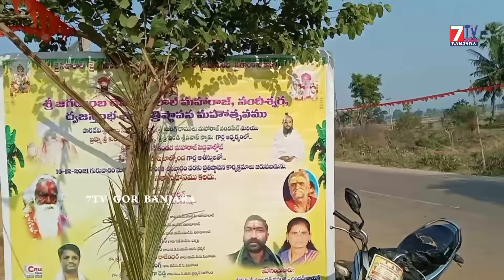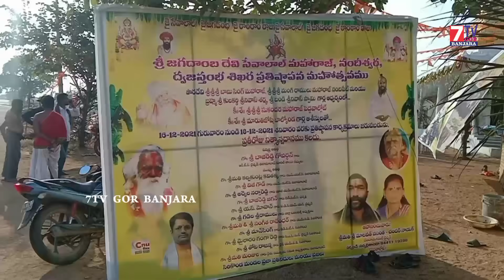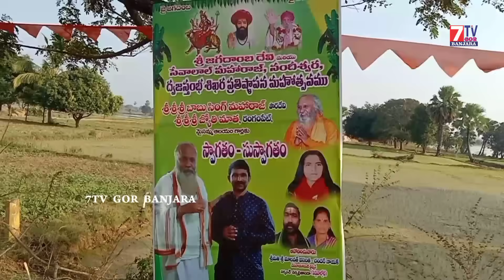Banjara Bai Lok Culture Song || Sri Jagadamba Devi Sevalal Maharaj Temple Vigraha Pratishta Sarpally